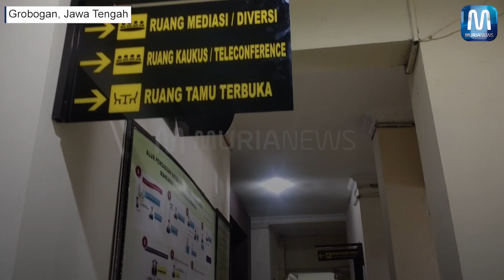Oknum Polisi di Grobogan Diduga Aniaya Warga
Oknum polisi AKP Lamsir di Kabupaten Grobogan dilaporkan Polda Jateng lantaran diduga melakukan penganiayaan pada pegawai Toko Emas Arga di Pasar Karangrayung, Ahmad Kholik. Dugaan penganiayaan yang menimpa warga Desa Terkesi, Kecamatan Klambu itu sudah terjadi 21 Mei 2022 lalu, sekitar pukul 10.30 WIB. Akibat perbuatannya itu, AKP Lamsir pun harus menjalani persidangan. Sidang tindak pidana ringan itu dilakukan di Pengadilan Negeri Purwodadi, Kamis (27/10/2022). Sekadar untuk diketahui AKP Lamsir sendiri merupakan Kapolsek Kradenan Polres Grobogan. Dalam sidang, ada empat orang yang dihadirkan, yakni korban, rekan pegawai toko emas, pemilik toko emas tempat korban bekerja, serta istri korban. AKP Lamsir selaku terdakwa juga hadir secara langsung. Untuk diketahui, terdakwa memiliki toko emas tak jauh dari tempat korban bekerja. Kebetulan, saat itu terdakwa menyambangi tokonya.

Reporter: Saiful Anwar
Baca berita terupdate selengkapnya di